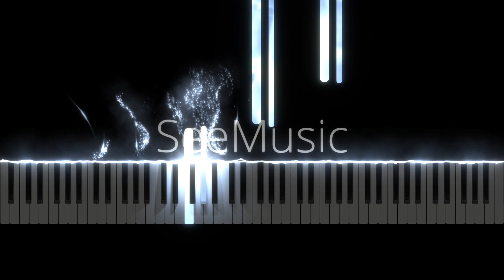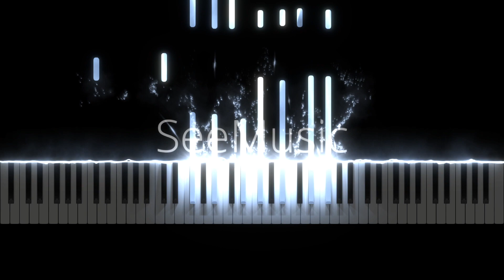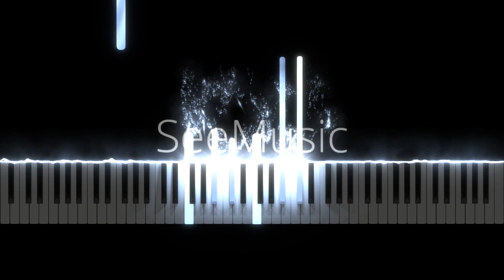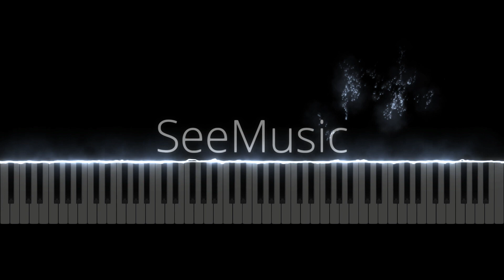Debussy - Clair de Lune